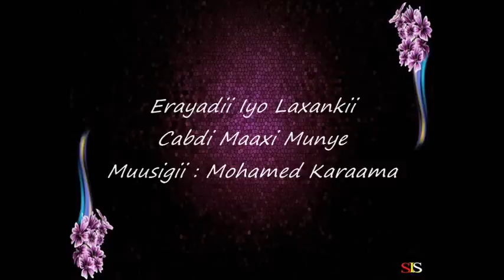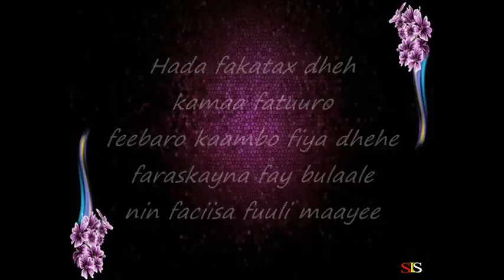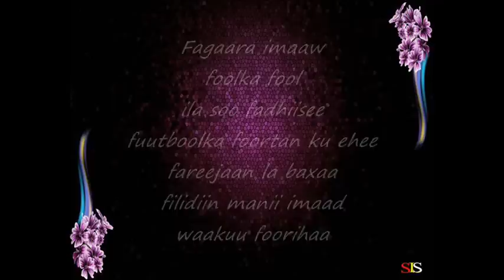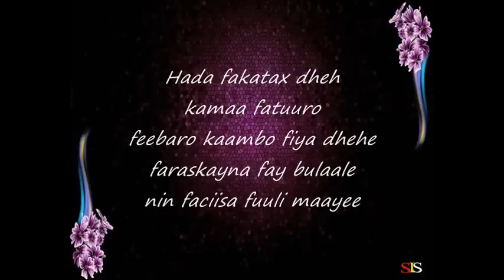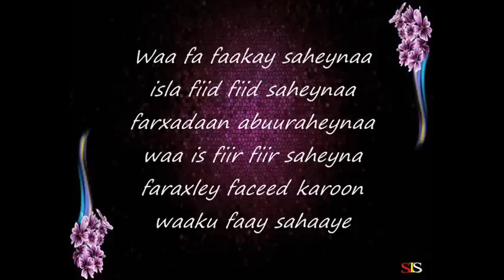Somali Lyrics - Song - Heestii : Fareejaan Labaxaa - Codkii : Cabdi Maaxi Munye